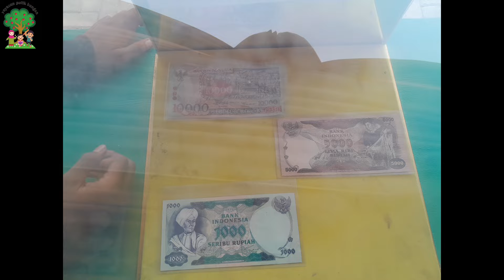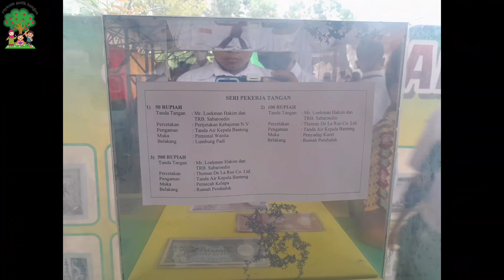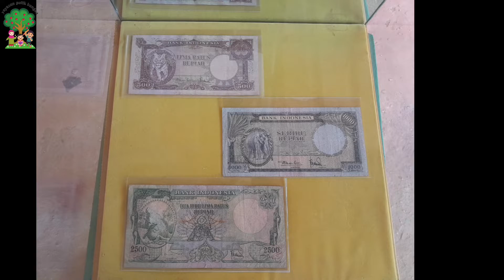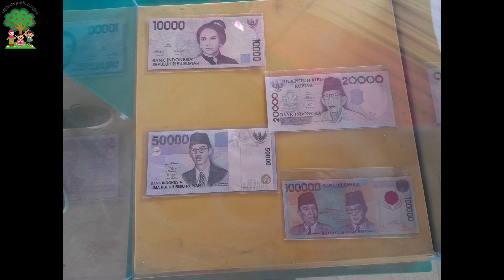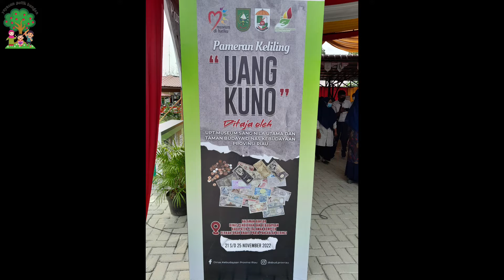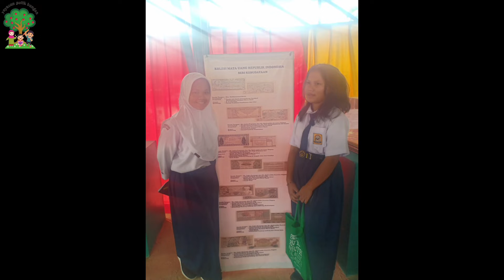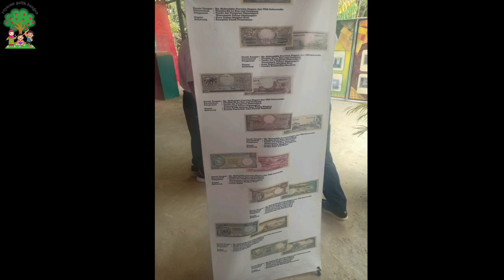KUNJUNGAN KE PAMERAN UANG KUNO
Assalamu'alaikum wr.wb, Syalom, Salam sejahtera bagi kita semua, Om Swastyastu, Namo buddhāya dan Salam Kebajikan. Hello Guys!

salam enjoy dan selamat menyaksikan

📽️ : TIM JURNALISTIK SMP EVERGREEN 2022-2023
Ketua yayasan putik bangsa :
Ms Susi Kaswari S. Pd
Kepala sekolah SMP Evergreen :
Ms Hilda Sari Ardina, S.Si., M.Pd
Ketua tim jurnalistik SMP Evergreen :
Ms Rina saryanti tumanggor, S. Pd
Cameraman :
1. Suryananda (IX A)
2. Jonathan Christian Sitorus (IX A)
3. Dikson Jesun Noel (IX B)
Editor :
Suryananda (IX A)